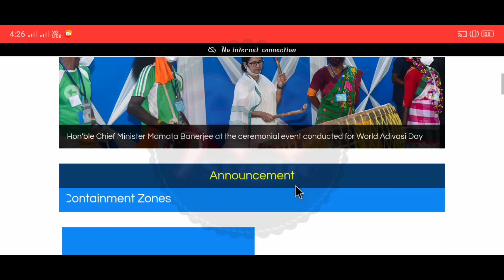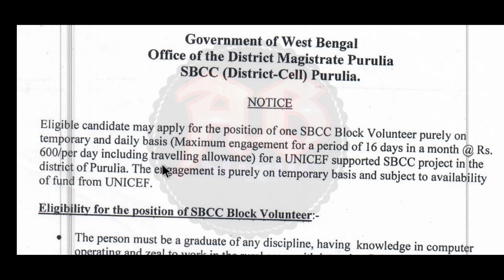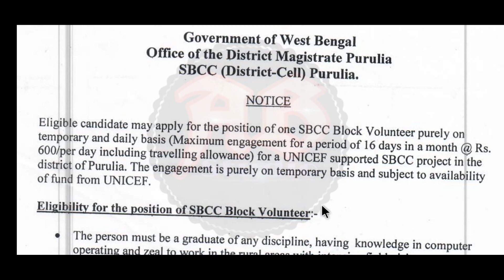West Bengal Civic Volunteer Recruitment || ব্লকে ব্লকে ভলান্টিয়ার নিয়োগ || দৈনিক মজুরি ভিত্তিক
রাজ্যে প্রতিটি ব্লকে ব্লকে প্রচুর ভলান্টিয়ার পদে নিয়োগ||দৈনিক মজুরি ভিত্তিক||দৈনিক মজুরি ৬০০ টাকা করে পাবেন||নিজের এলাকায় চাকরি হবে||কোনো রকম কোনো পরীক্ষা ছাড়াই নিয়োগ||সম্পূর্ণ বিনামূল্যে আবেদন করুন||ছেলে ও মেয়ে উভয় আবেদন করতে পারবেন||এই নতুন নিয়োগের বিজ্ঞপ্তি আজই প্রকাশিত হয়েছে। এই ভিডিওতে আলোচনা করেছি। "বিজ্ঞপ্তিটি বিস্তারিত পরে তারপরে আবেদন করুন, ভিডিওটিতে বলেছি তবুও নিজেই নোটিশটি ডাউনলোড করুন। আপনাদের কাছে বিশেষ অনুরোধ ভিডিওটি আগে সম্পূর্ণ ভাবে দেখুন | তারপরেই আবেদন করুন